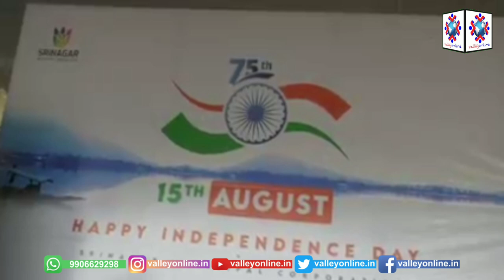Srinagar Mayor Junaid Mattu, Commissioner Athar Aamir Khan hoist National Flag at Corporation Office